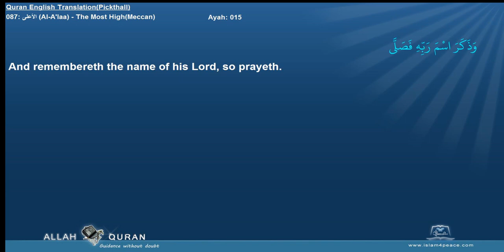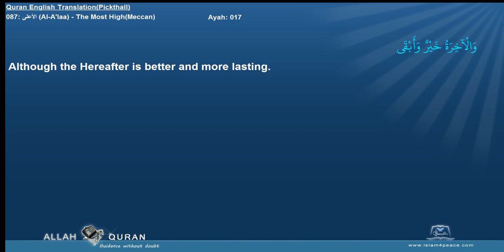Quran English Pickthall 087 الأعلى Al A'laa The Most HighMeccan Islam4Peace com